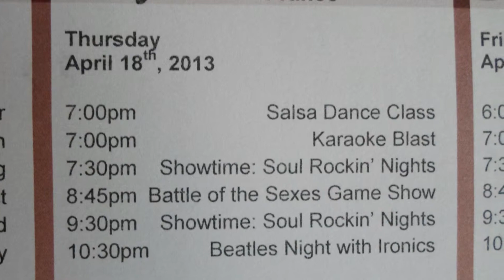Toulon France Video